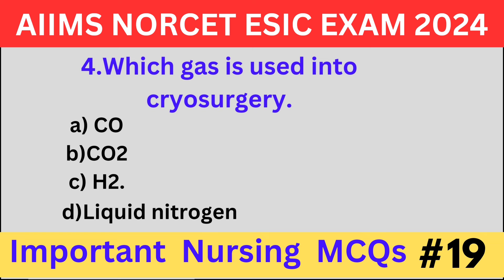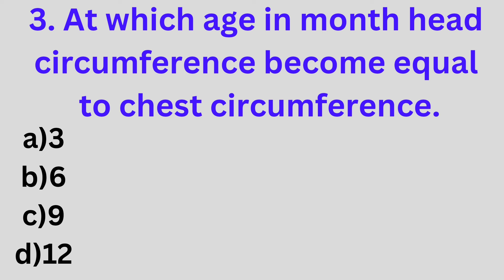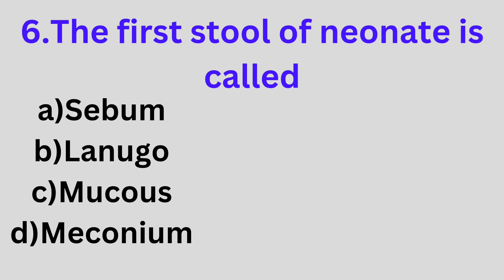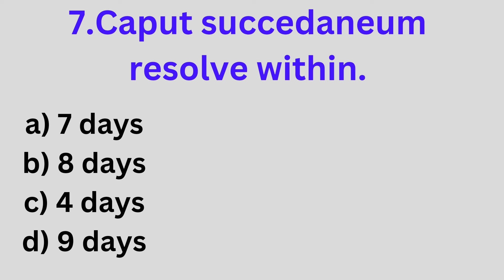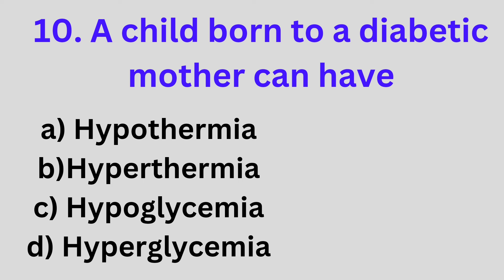Most Important Nursing MCQs 2024